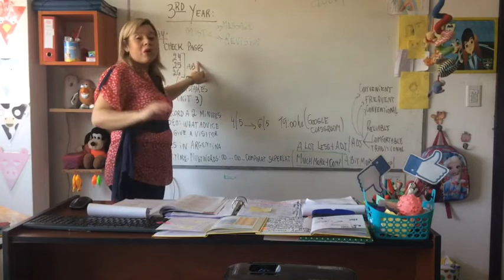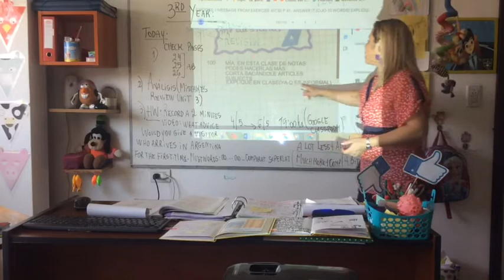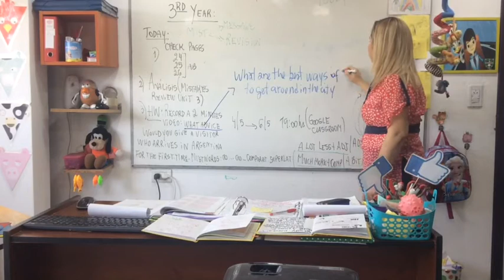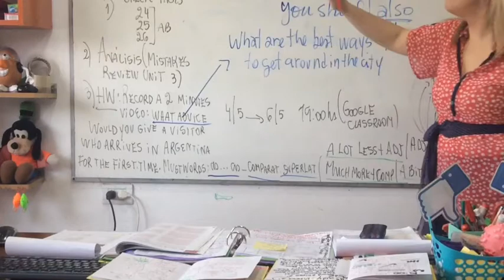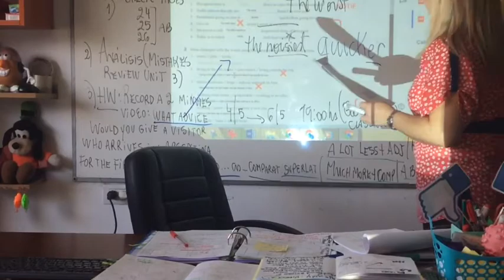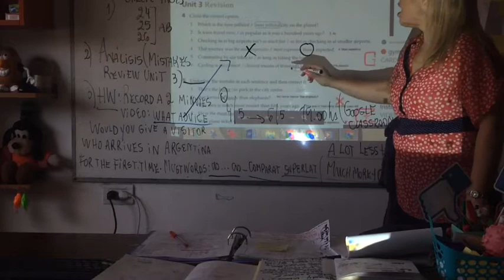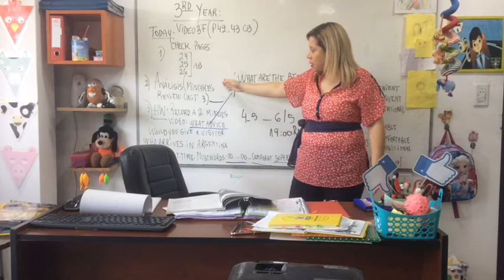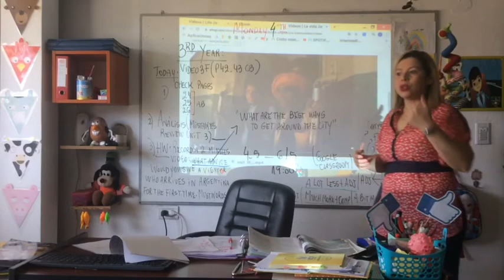VIDEO CLASE 04-04-20 3RD YEAR